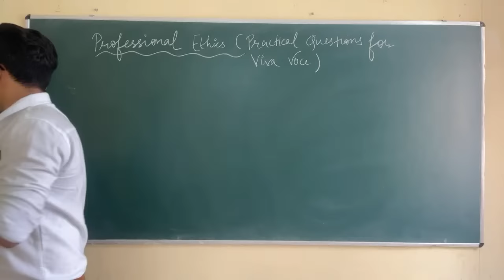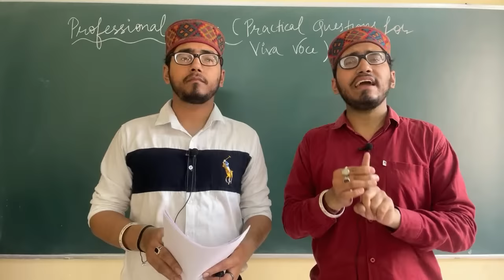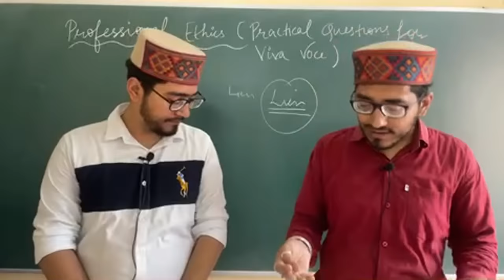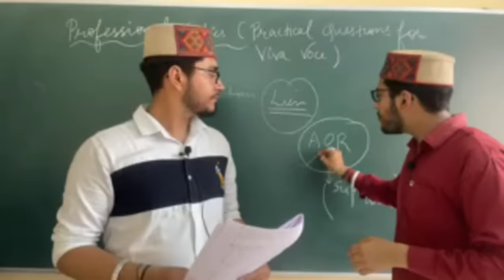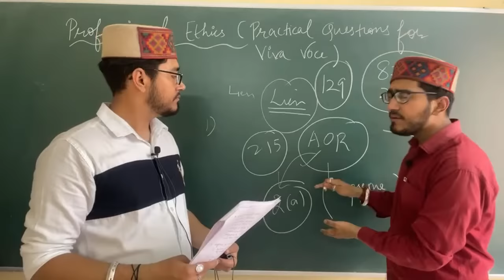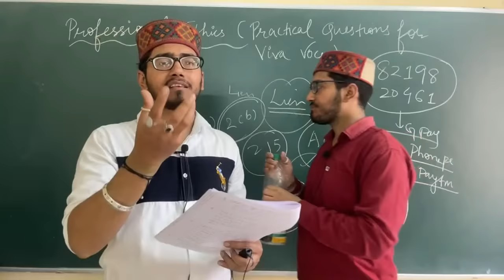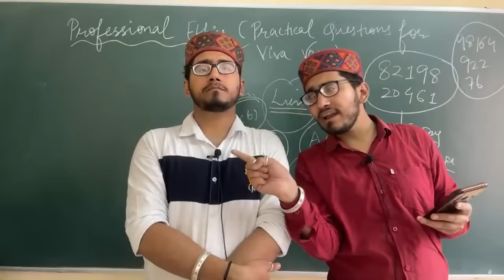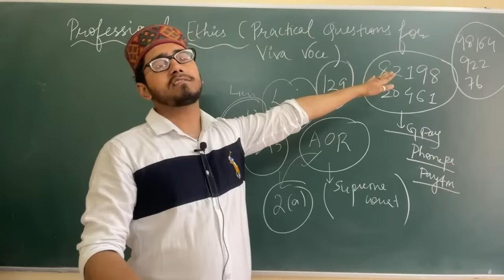Professional ethics question for viva voce,professional ethics for llb,professional ethics for ballb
in this lecture we have explained entire syllabus of professional ethics for ballb and llb students

you can contribute to us
Google pay
phone pe
Paytm

we have discussed the following topics
1) ethics, professional ethics, professional ethics of an advocate
2) objective of professional ethics, necessity of ethical code for advocates
3) advocate act,1961
4) admission, enrollment and rights of an advocate and duties privileges
5) Bar Council of India and its functions and powers
6) State Bar Council and it's functions and Power
7) contempt of court Act,1971
8) civil contempt
9) criminal contempt
10) punishment for contempt
11) defences against contempt
12) constitutional validity of contempt of court Act law
13) contempt by lawyer, advocates, judges, state, corporate bodies
14) strike by the lawyers
15) duties of an advocate
16) professional misconduct and it's control, punishment for the professional misconduct
17) Bar Bench relationship
18) panchsheel of Bar